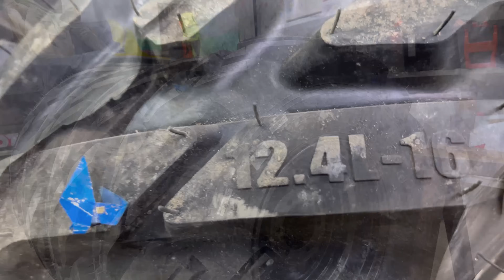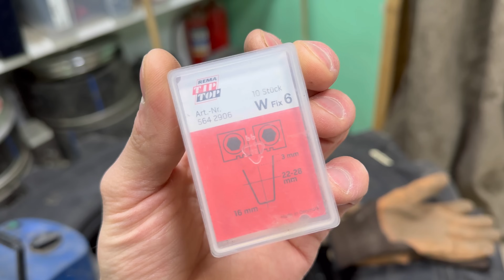Сделали резину мягче чем новая Шина Nortec TS-07 12.4L-16 подрезка регрувером